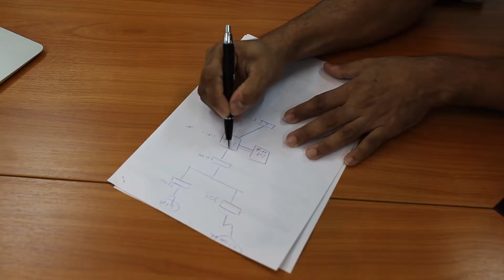People Centered Internet and NSRC with Vint Cerf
Vint Cerf describes the goals and efforts of the People Centered Internet (PCI) and collaboration with the Network Startup Resource Center.